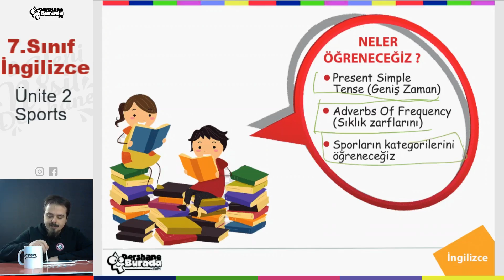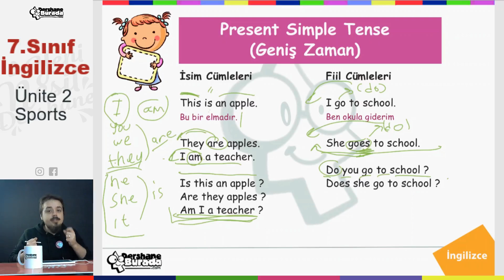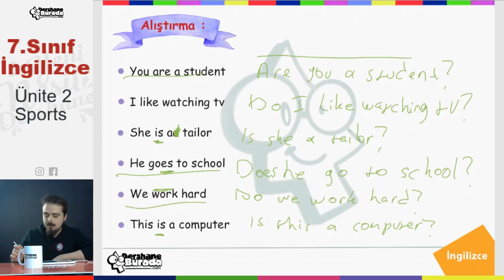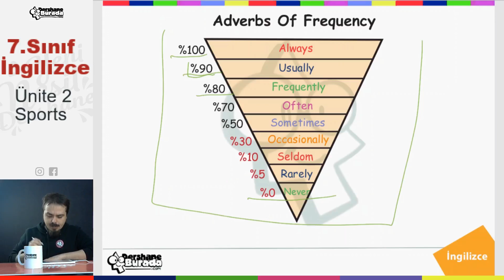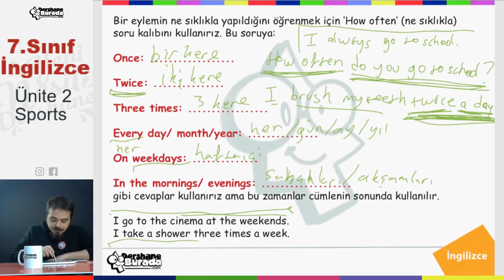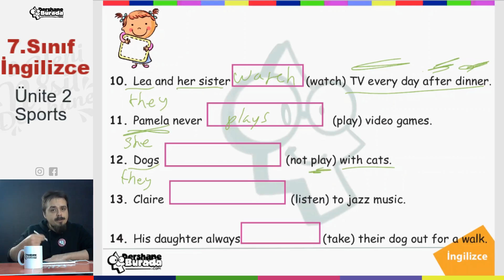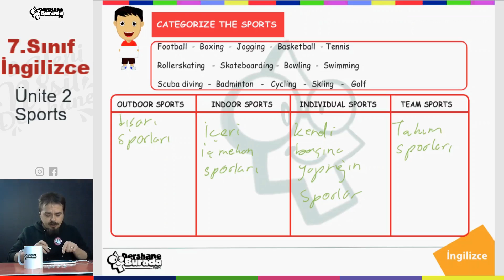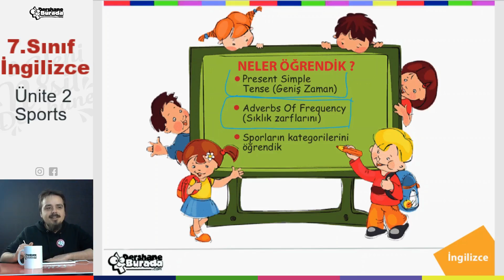7. SINIF İNGİLİZCE 2. Ünite SPORTS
Liselere Giriş Sınavlarına hazırlanan çocuklarımıza destek olabilmek için çıktığımız bu yolda artık 7. sınıftaki çocuklarımız için de videolarla karşınızda olacağız.

DershaneBurada Eğitim Kurumu olarak YouTube Eğitim Kanalı üzerinden 7. sınıf ve ilerleyen süreçte diğer dersleri de ekleyerek öğrencilerimizin kaliteli eğitime ulaşmalarını sağlamayı ümit ediyoruz.

Konu anlatım, konu özümseten soru çözümleri, yeni nesil soru çözümleri ve tekrar videoları ile yanınızda olmaya devam edeceğiz.

Bu videoda Türkçe dersinin ilk ünitesi Sözcükte Anlam konusunu işliyoruz. Uzun konularla öğrencilerimizi sıkmamak adına konuları bölerek anlatmayı uygun bulduk.

İyi çalışmalar...

DershaneBurada Çalışma Ekibi